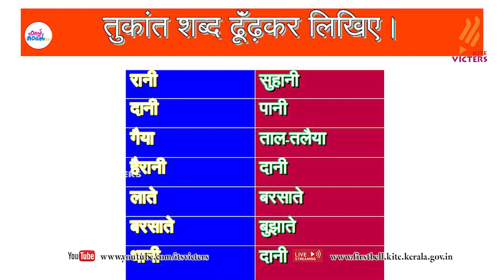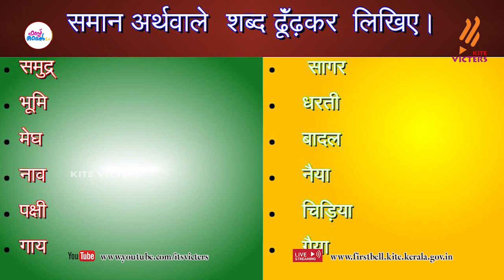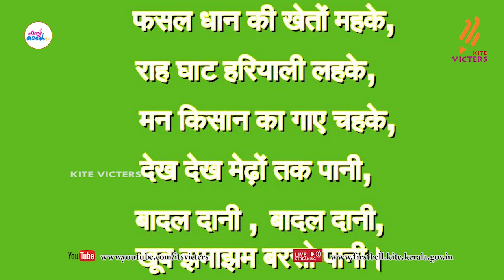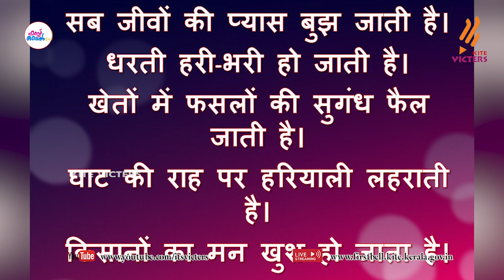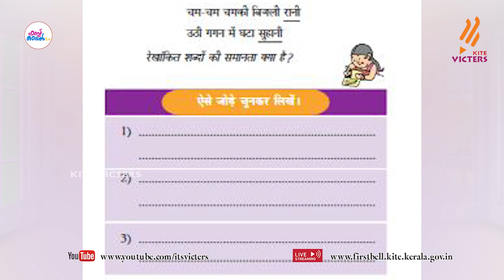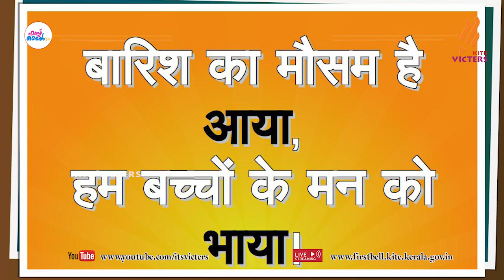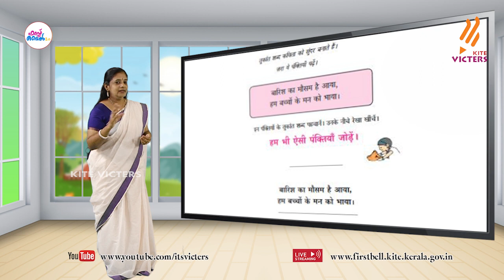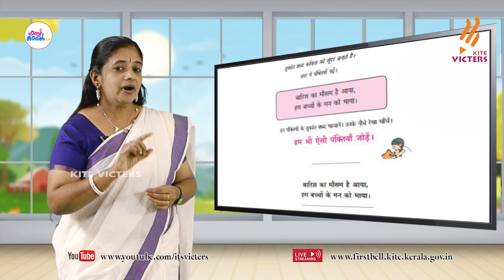First Bell 2.0 STD 06 Hindi Class 04